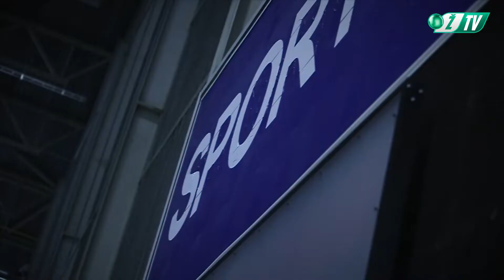M.Adili: „Jei žaisime savo futbolą – laimėsime“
Penktadienį Vilniaus „Sportimos“ arenoje „Žalgirio“ futbolininkai sieks trečiosios pergalės A lygoje iš eilės. Sostinės klubo varžovai – „Riteriai“ (buvę „Trakai“), kuriuos treniruoja Aurelijus Skarbalius.

 Prieš rungtynes žalgiriečių gynėjas Mevlanas Adili yra įsitikinęs, kad jeigu komanda žais savo futbolą – iškovos pergalę.